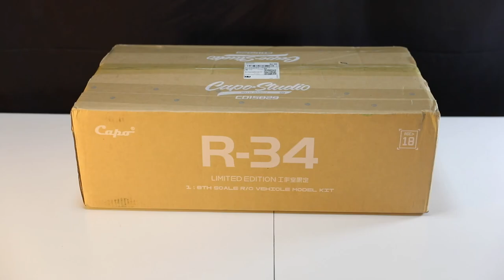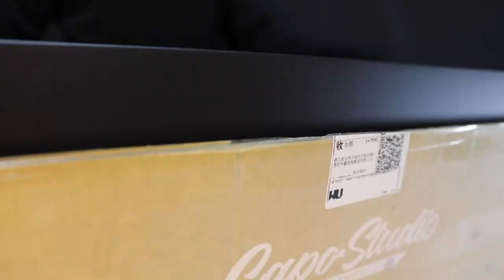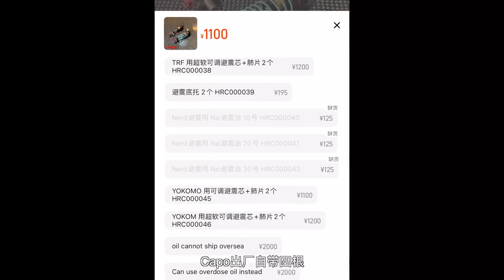unboxing Capo GTR34